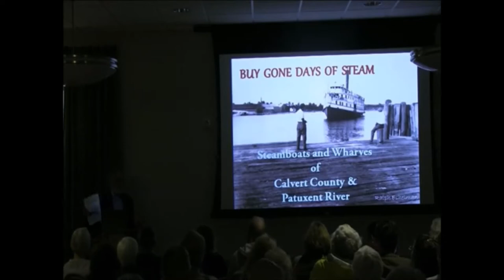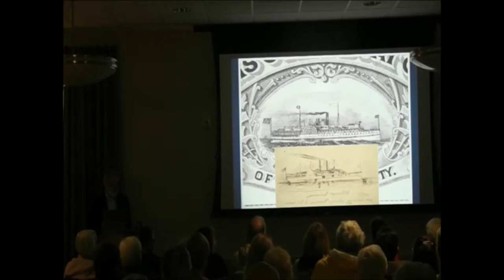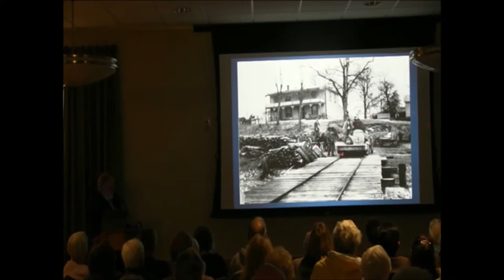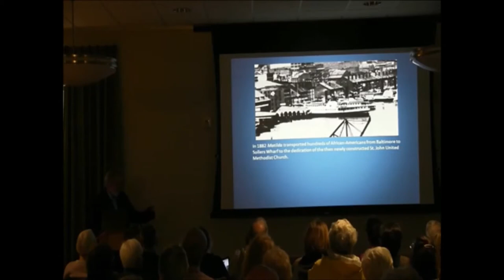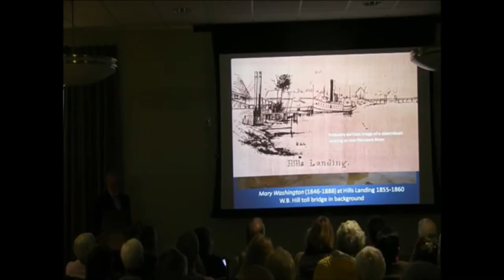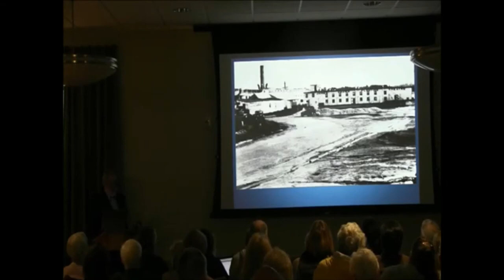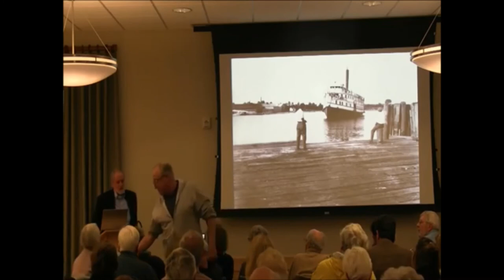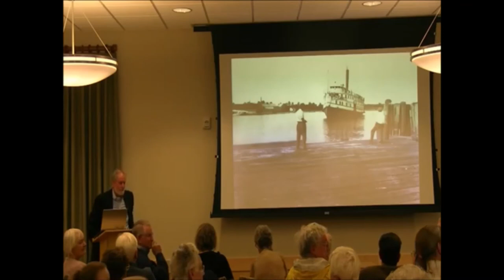The Bygone Days of Steam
A presentation from Dr. Ralph Eshelman on the Steam Boats and Wharves of Calvert County Maryland presented at the North Beach Town Hall.

4025 4th Street, North Beach MD 20714